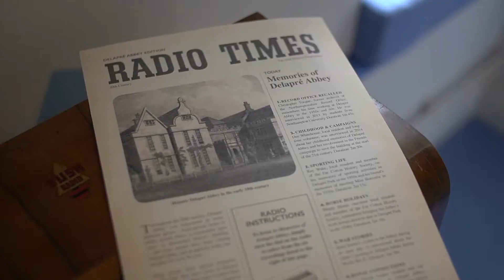DelapreAbbeyOpeningWeekend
Our grand opening was on the weekend of 17th and 18th March - despite the worst that the weather threw at us (snow and temperatures below freezing courtesy of the "Beast from the East") a great time was had by all.